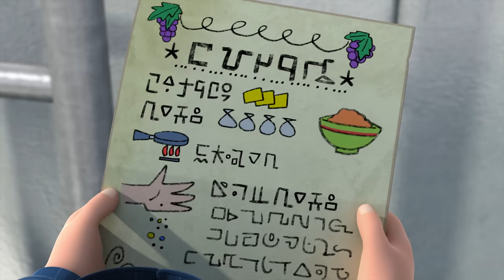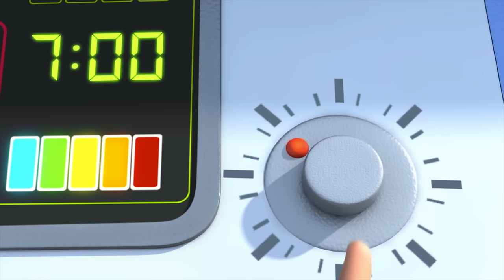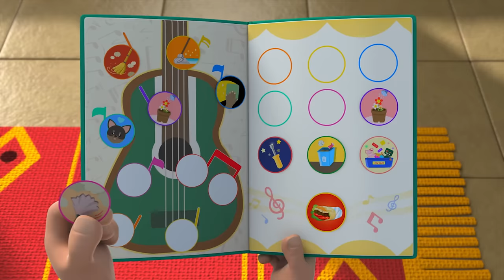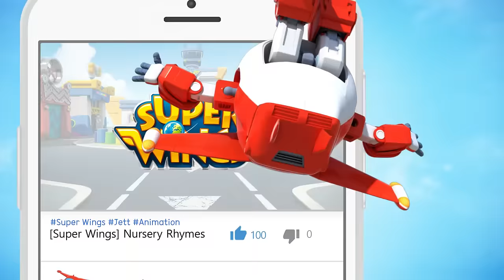[SUPERWINGS Best] Oops! My Mistake! | Best Compilation EP69 | Super Wings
▼ Toy ▼